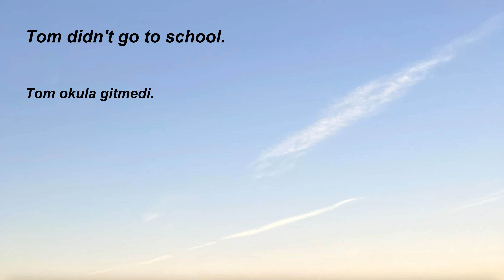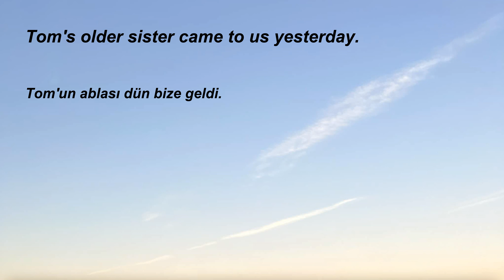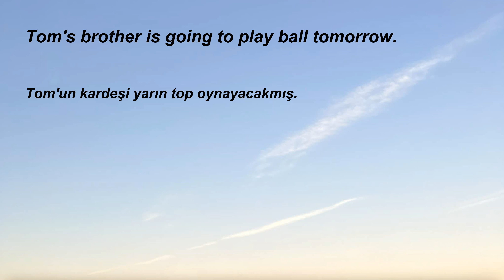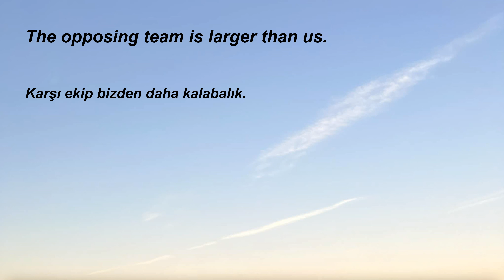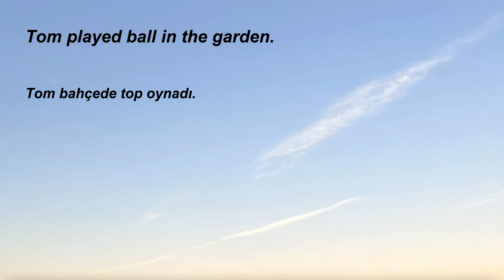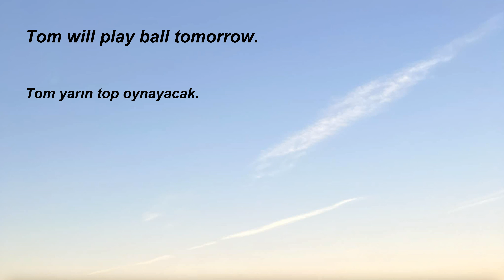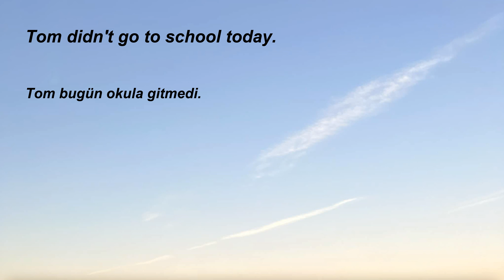78.Türkçe-İngilizce, İngilizce öğrenmek için kolay, hızlı, basit, pratik, dinleme çalışması